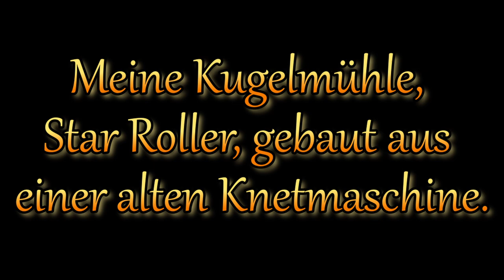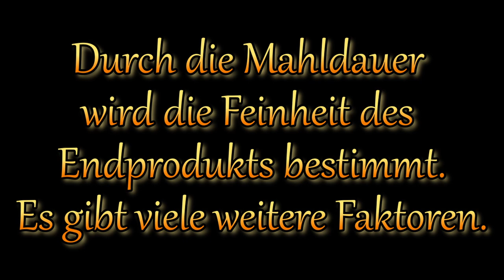Meine selbstgebaute Kugelmühle / Star Roller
Die Informationen zur Kugelmühle beziehen sich auf die Pyrotechnik.
Weitere Faktoren sind z.B: Trommeldurchmesser; Physikalisch-chemische Eigenschaften des Mahlguts; die Größe, Dichte und Anzahl der Kugeln in der Mühle; Oberflächenform des Mühleninneren; Rotationsgeschwindigkeit der Trommel.
Es können Glaskugeln (Murmeln) verwendet werden, diese können allerdings splittern.
Ich fülle meine Kugelmühle zu einem Drittel mit 19mm Keramikkugeln und gebe zur Schwarzpulverherstellung die Chemikalien für 100g Schwarzpulver hinzu. Diese lasse ich 6 Stunden mahlen.